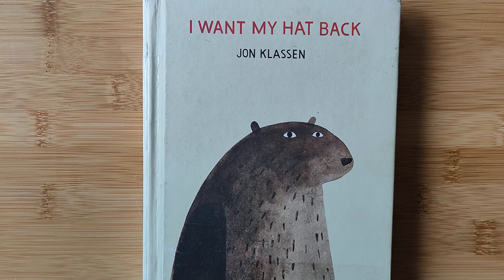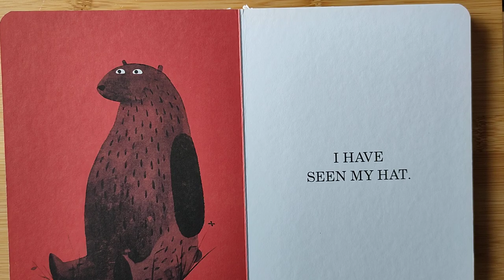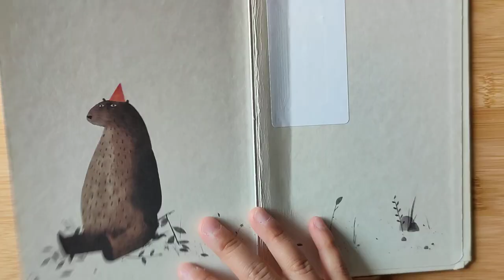Reading Story - I Want My Hat Back